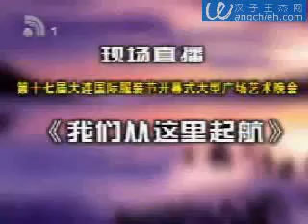2005 安妮+一場遊戲(走進大連)-王傑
2005 安妮+一場遊戲(走進大連)-王傑